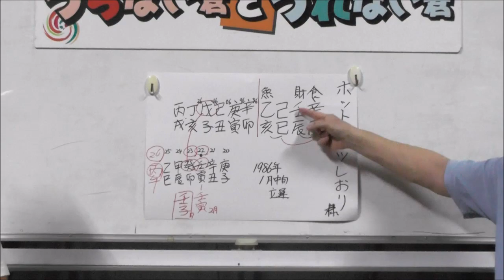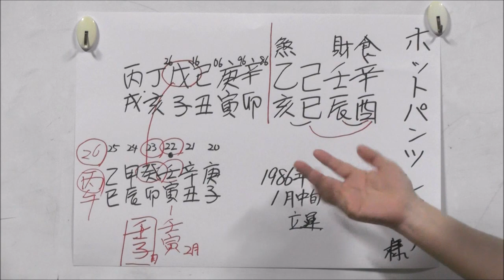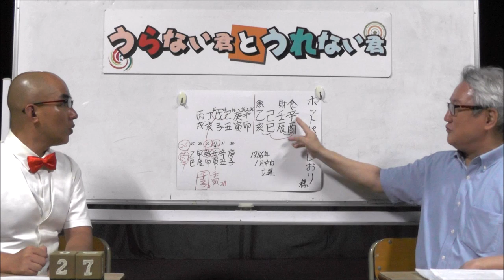代打MCホットパンツしおりの仕事運を占う！【うらない君とうれない君】